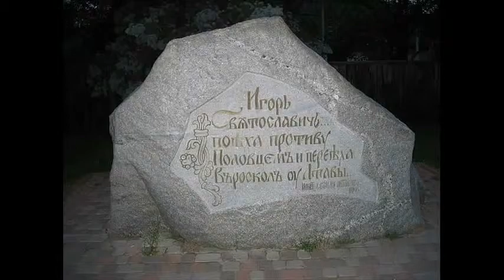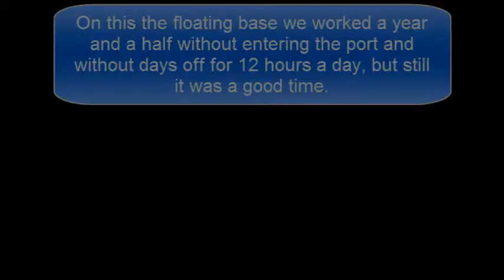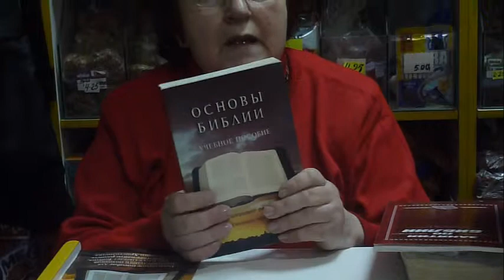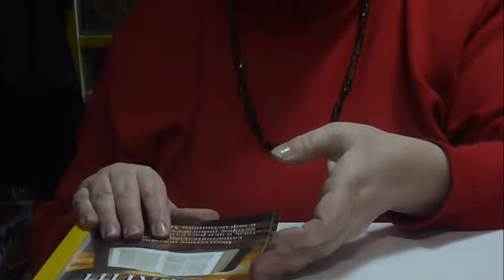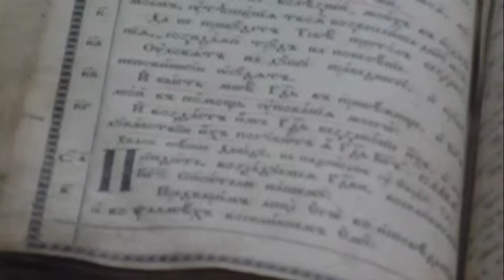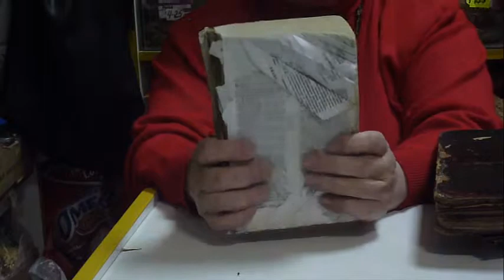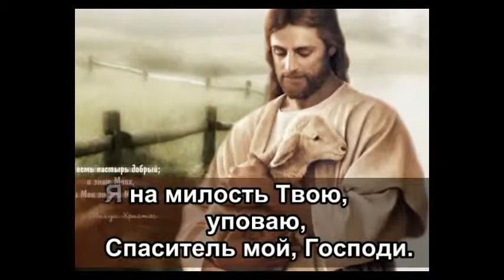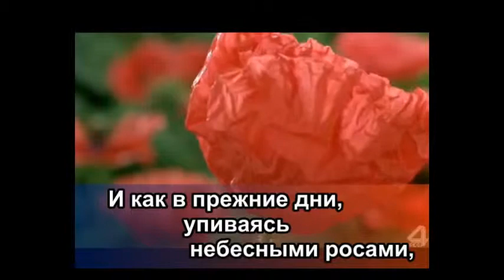История христадельфиане в Украине.